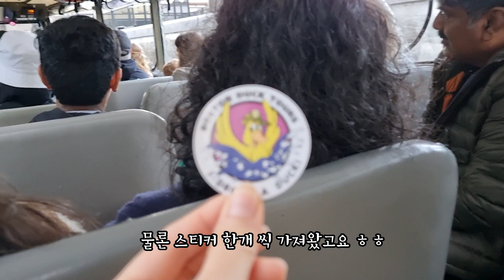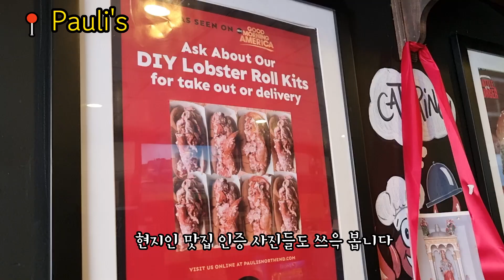[Eng]유튜버가 추천한 랍스터 롤 맛집| 물에 뜨는 트럭, 덕투어| 퀸시마켓보다 재미있는 서커스 공연| 보스턴에 하루만 더...!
*영상은 1080p로 볼 수 있어요

안녕하세요!
보스턴 여행의 마지막 에피소드 입니다. ^^

여름 휴가를 보내는 분들이 많을 것 같은데
보스턴은 여름에도 여행하기에 좋을 것 같아요~
둘째 날의 저녁부터 마지막 날까지
함께 여행해주셔서 고맙습니다!

@modnbubu  랍스터 롤 맛있었어요!! :)

00:18 인트로
00:38 Duck Tour
03:44 Ristorante Villa Francesca
04:40 여행 마지막 날
05:18 Pauli's
06:45 Quincy Market
08:58 Tradesman Coffee Shop and Lounge

📍 Ristorante Villa Francesca
150 Richmond St, Boston, MA 02109, United States

📍 Pauli's
65 Salem St, Boston, MA 02113

📍 Quincy Market
206 S Market St, Boston, MA 02109

📍 Tradesman Coffee Shop and Lounge
58 Batterymarch St, Boston, MA 02110

※ 네이버 대표카페, [미준모] 미국여행,유학,취업,이민,영주권,시민권,성공정착 준비자 모임